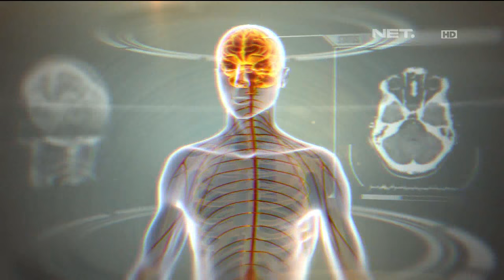Lintas Imaji - Romy Rafael Mengajak Gista Bereksperimen Menggunakan Lilin (1/3)